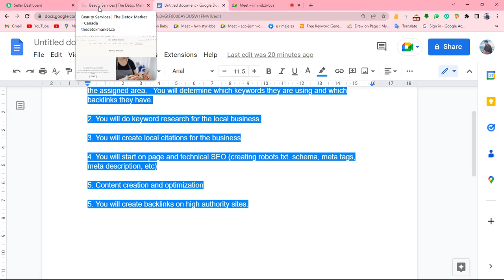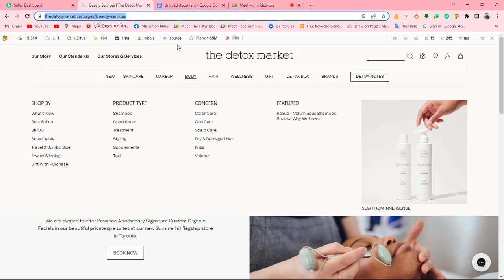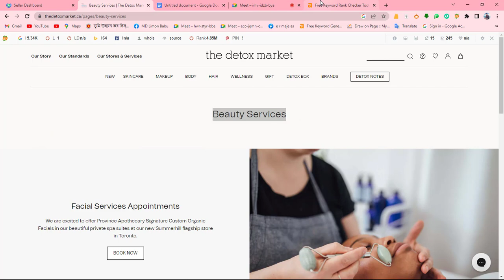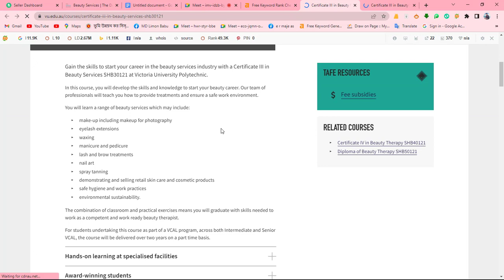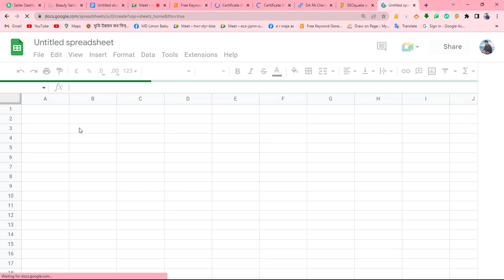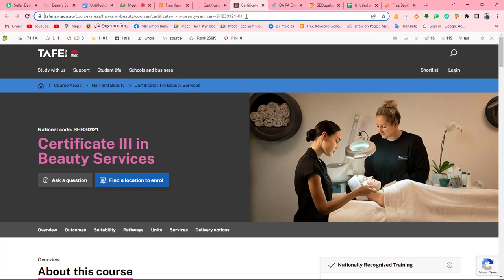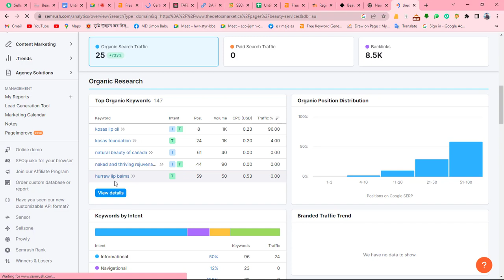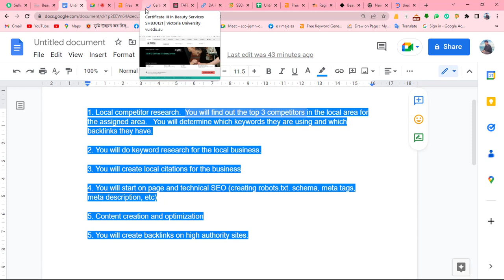How To Find Competitors Backlinks Free Method | Backlinks Bangla Tutorial | Free SEO Course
SEO (Search Engine Optimization) is the process of optimizing a website or online content to improve its visibility and ranking in search engine results. The goal is to attract more organic traffic to the website by appearing higher in the search engine results for specific keywords or phrases related to the content. SEO techniques include optimizing the website's structure, content, keywords, and backlinks. The aim is to make the website more appealing to both search engines and users, in order to drive more traffic, engagement, and conversions.

Backlinks, also known as inbound links or incoming links, are links from other websites that point to your website. In the context of search engine optimization (SEO), backlinks are considered a crucial factor for determining the popularity and relevance of a website. Search engines like Google use backlinks as a signal of the quality and relevance of a website's content.

Having high-quality, relevant backlinks from authoritative websites can improve your website's search engine rankings and visibility, driving more traffic and potential customers to your site. On the other hand, low-quality, spammy backlinks can harm your website's search engine ranking, so it's important to be careful when acquiring backlinks.

To build a strong backlink profile, it's recommended to focus on creating high-quality content that people want to link to and to reach out to other websites in your industry to ask for links. Additionally, you can participate in online communities and forums related to your niche, engage in guest blogging and participate in link exchanges with other websites.